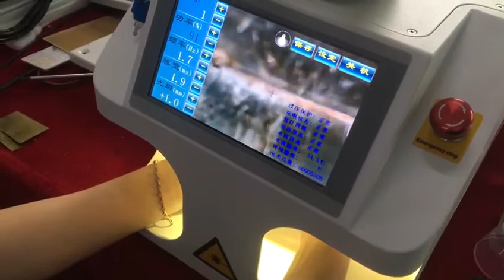mini type jewel laser welding machine aluminum alloy sheet sample laser welding display